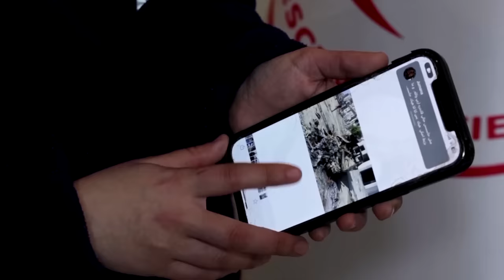Body of Gaza girl trapped by Israeli fire found | REUTERS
Relatives found the body of a 6-year-old Palestinian girl who begged Gaza rescuers to send help after being trapped by Israeli military fire, along with the bodies of five of her family members and two ambulance workers who tried to save her.